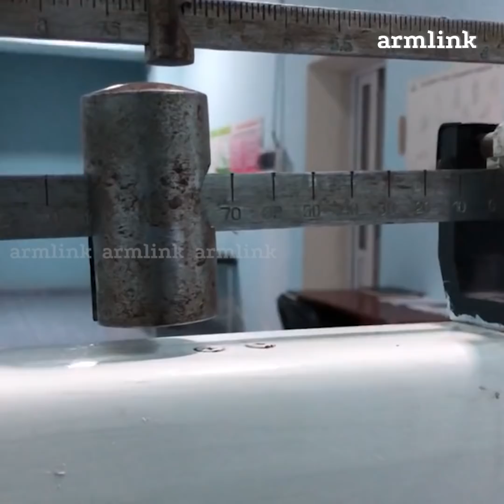Ի՞ՆՉ ՏԵՍՔ ՈՒՆԻ 3 ՏԱՐԻ ԱՌԱՋ ԱՉԱՋՈՒՐՈՒՄ ԾՆՎԱԾ ՀՍԿԱ ՏԻԳՐԱՆԸ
Ալվարդ Ղիասյանը 30 տարեկան էր, երբ իմացավ իր երկրորդ զավակի ծնվելու լուրը։ Արդեն մեկ որդի ունեցող Ալլան ոգևորությամբ ընդունեց այն փաստը, որ ինքը հերթական արու զավակն է ունենալու։